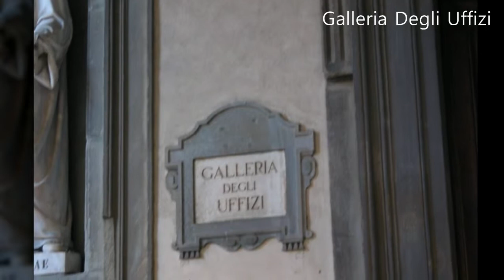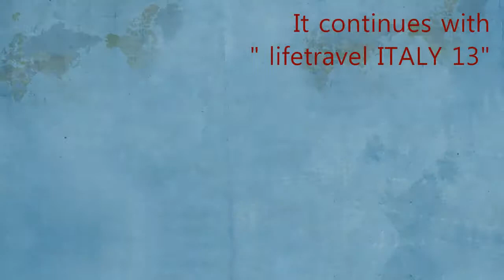lifetravel ITALY 12 ● Siena & Firenze ●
Which do you like better, Siena or Firenze ?